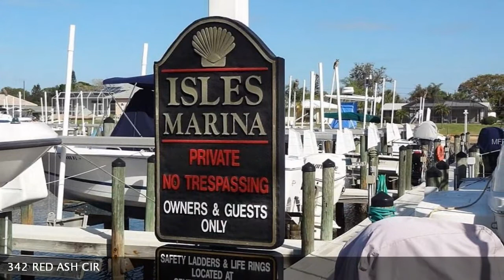Real estate for sale in ENGLEWOOD Florida - MLS# D6103012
342 RED ASH CIR
ENGLEWOOD Florida 34223
MLS# D6103012

Voila! Imagine living the total Florida lifestyle where entertaining your family and winter guests will be a breeze at this  Bright and cheery home on a corner lot with lovely curb appeal and mature Florida landscape.  Open all the sliding doors and feel the Gulf Breezes.  Step into the foyer to note the crown molding throughout living areas diamond pattern tile the beautiful sparkling pool.  Meticulously maintained.  Home replumbed in 2007 and re roofed with slate tile roof in 2008.  Plantation shutters updated lighting and fan fixtures add to detail.  The large kitchen offers a built in desk with breakfast bar slide out drawers in cabinets closet pantry newer refrigerator and range and a pass through window to the pool area.  Greatroom offers  natural light with a bay window at one end AND a fireplace.  Hidden off to the very far end is a huge storage closet..large enough for all your holiday decorations.  Note the special shelves for all your coastal collections.  All windows were replaced with hurricane windows in 2005.  (only lanai left to do)  Large laundry room with cabinets and laundry tub.  Enjoy FLORIDA SUNSHINE living in the Deed Restricted Community of ENGLEWOOD ISLES perfect for taking morning walks riding your bike and has a private marina where docks are available for lease or purchase and there are NO BRIDGES to the Gulf of Mexico*** Close to restaurants shopping and less than 10 minutes to the Beach!! Beaches shopping and world class golf courses all within just minutes!